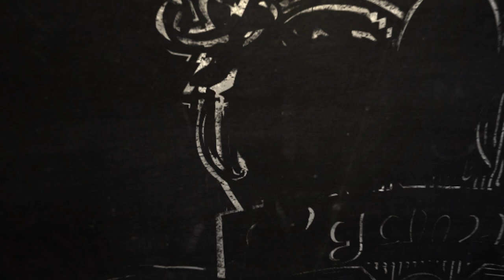Stephano vs MC @ Meltdown du 01/07/2014 - Map 1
Wouaaalllleeez ! Gros programme pour cette super soirée organisée par le Meltdown Paris : on commence par la première game du Bo 5 opposant la légende zerg française Stephano au président protoss MC !